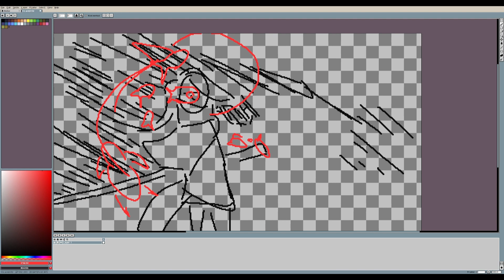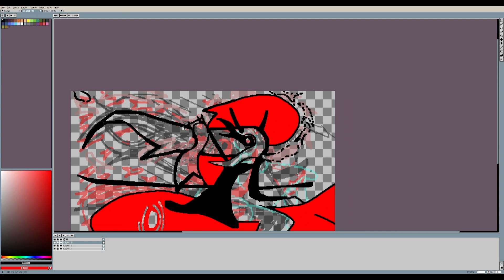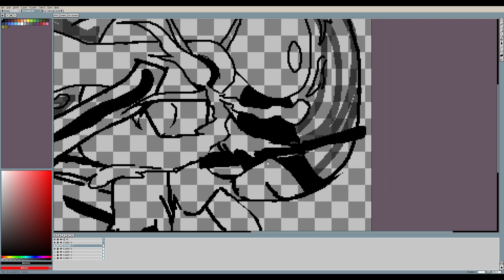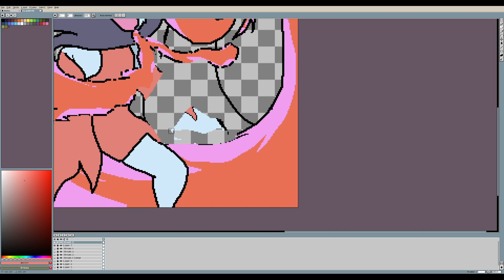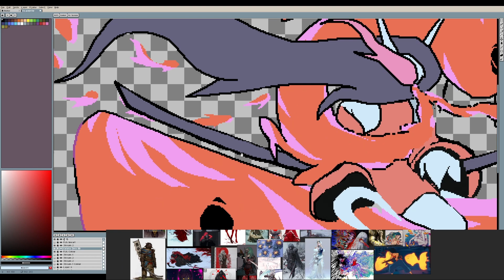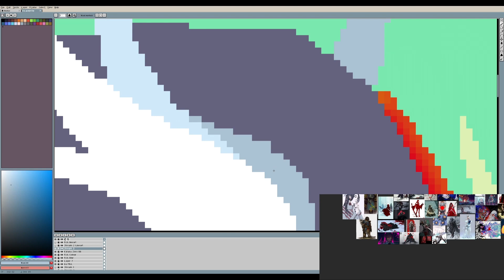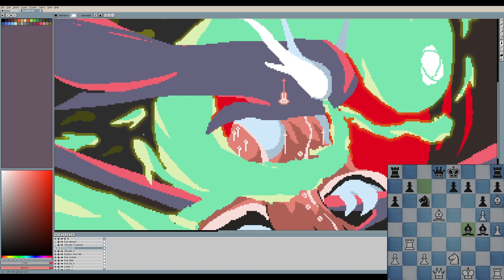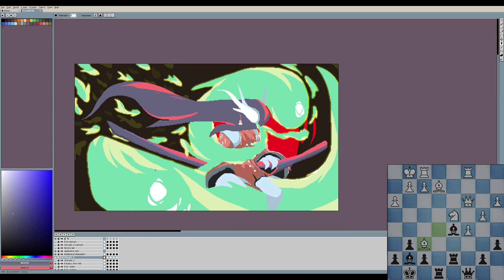Ko | Speedpaint Pixel Art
This is a compilation of three streams that took place between 01.27 and 02.11 where I draw a god from my fantasy world.
I included annotations this time of some thoughts during the piece, I hope they help to relate how I work.
I'll be trying to draw every Saturday
stream 1 0:00 - 09:13
stream 2 09:13 - 22:21
stream 3  22:21: - 31:26
Final image 31:26